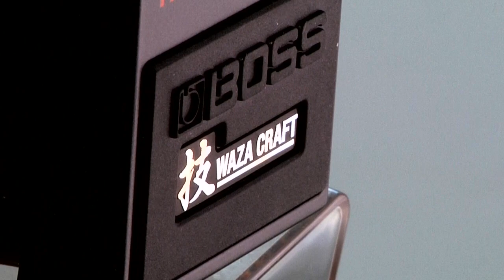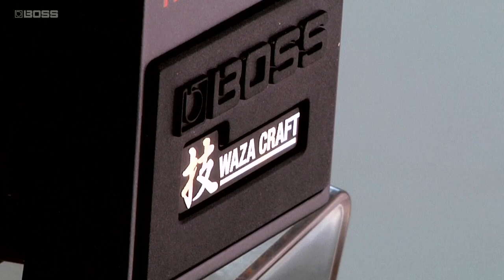BOSS / ギターエフェクター Metal Zone MT-2W